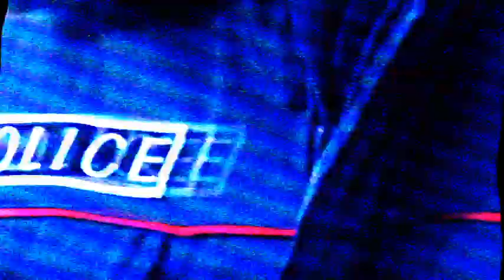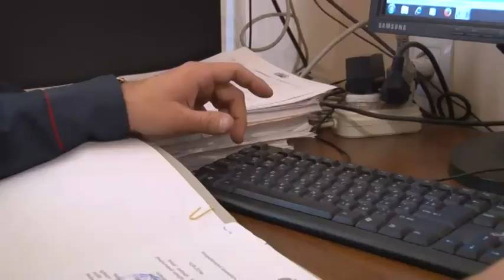«Հերթապահ մաս» 11.12.2015